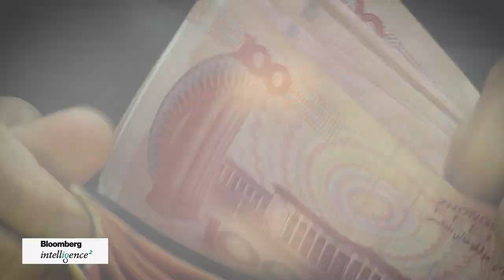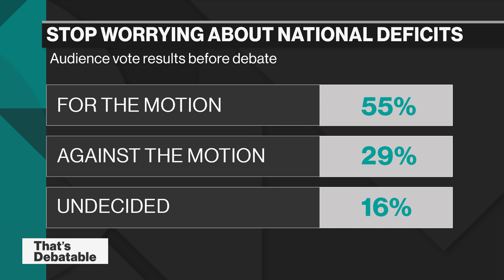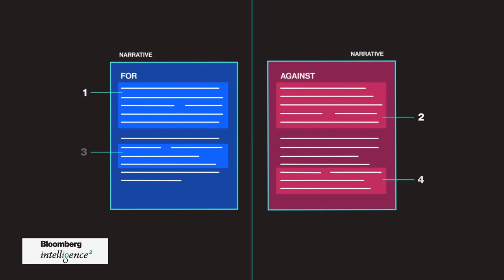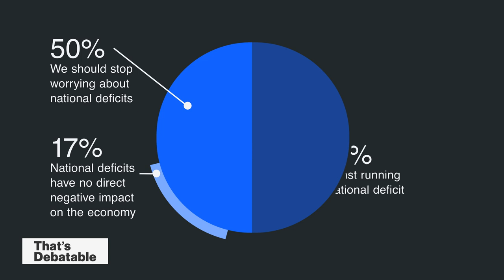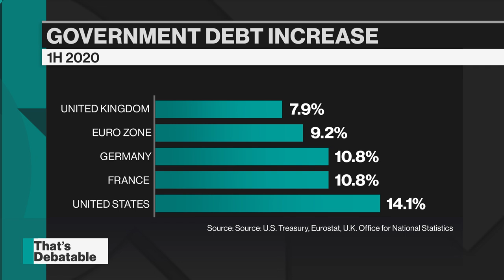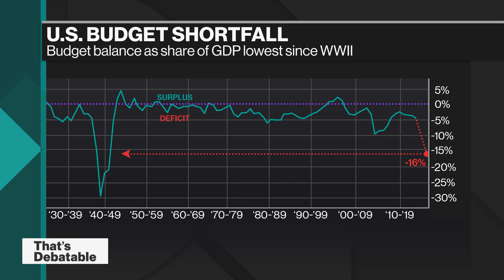That's Debatable: Stop Worrying About National Deficits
Dec.04 -- Governments around the world have spent unprecedented sums to combat the economic impact of coronavirus. Is rising debt cause for concern? A new crop of economists – adherents to Modern Monetary Theory – have a bold proposition: Don't worry about it. But others are more wary. The debaters: Stephanie Kelton, Stony Brook University professor of public policy and economics, James Galbraith, University of Texas at Austin professor, Todd Buchholz, former White House director of economic policy, and Otmar Issing, Center for Financial Studies professor.